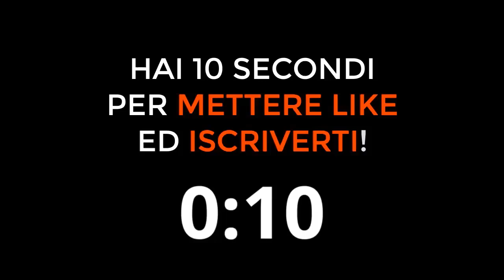CHE SQUADRA TIFA FLAVIO BRIATORE Ecco la risposta!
Che squadra tifa Flavio Briatore?
Briatore è tifoso di quale squadra di calcio di Serie A?
Flavio Briatore tifoso Juventus